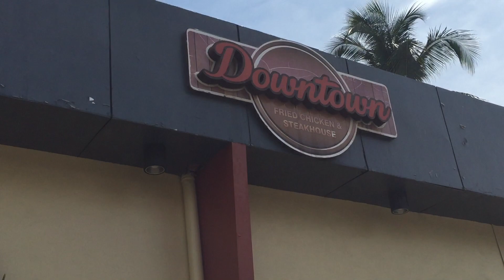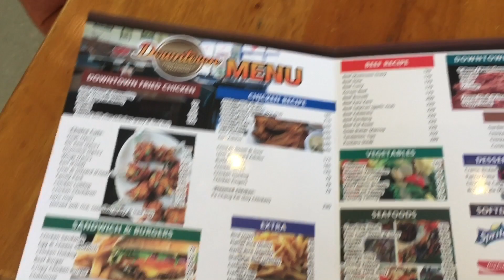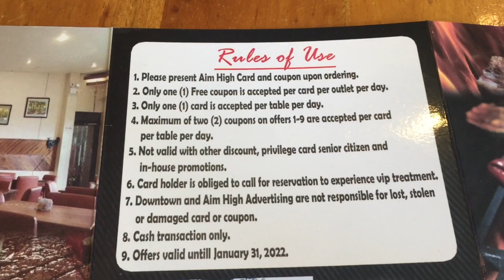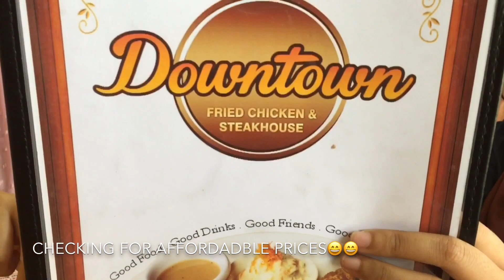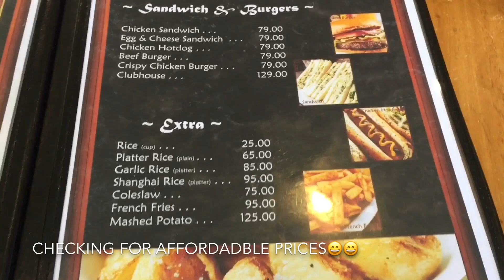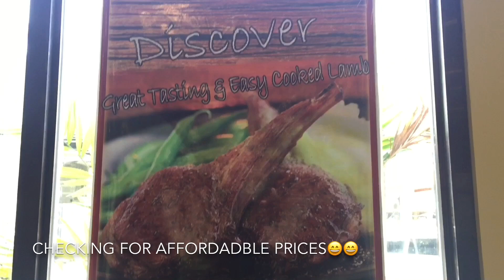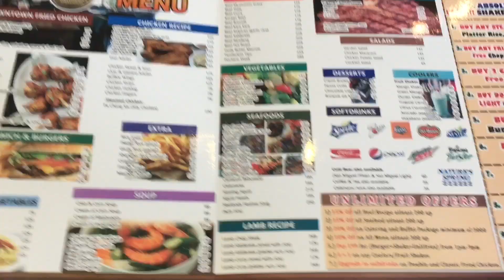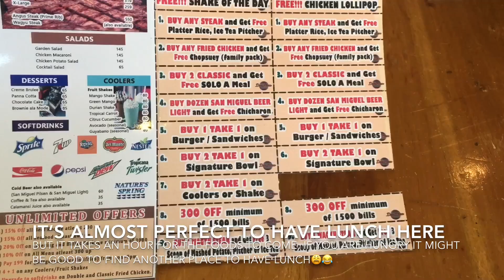SATURDAY LUNCH AT ILIGAN DOWNTOWN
Saturday lunch with my MA classmates. We tried the free coupon of one of my classmates from this specific restaurant.